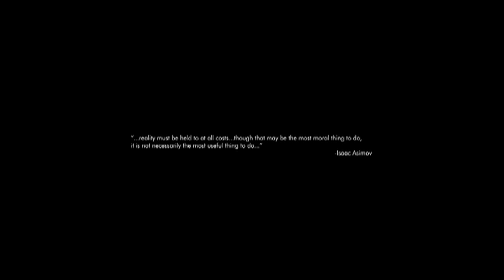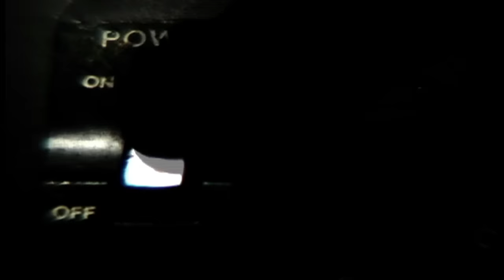Cattle Decapitation - Kingdom of Tyrants: The Extended Minifilm Version (OFFICIAL VIDEO)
Cattle Decapitation's video "Kingdom of Tyrants: The Extended Minifilm Version" from the album "Monolith of Inhumanity". Directed by Mitch Massie with live band footage shot in San Marcos, California by Tyson Montrucchio.